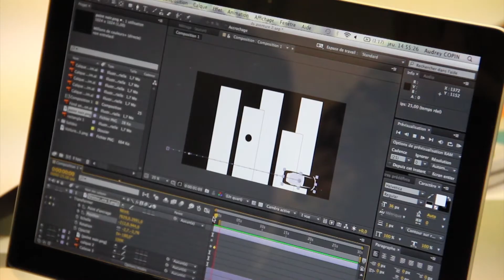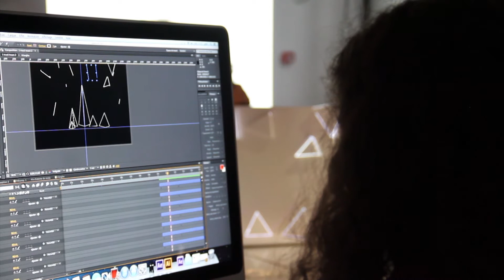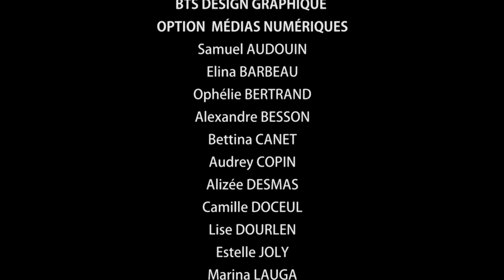Séquence master mapping1